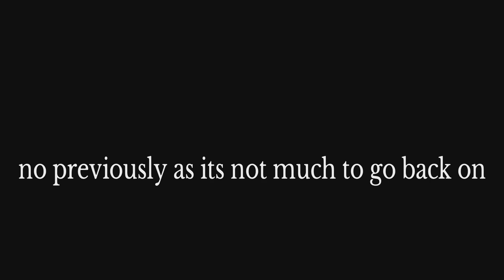Trials of Mana hard Angela playthrough part 39 true evil awakens